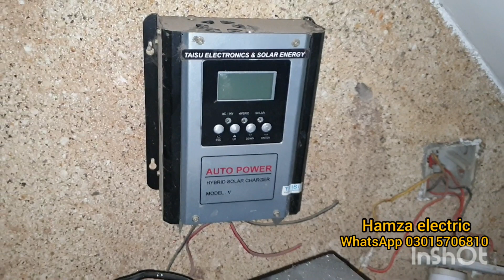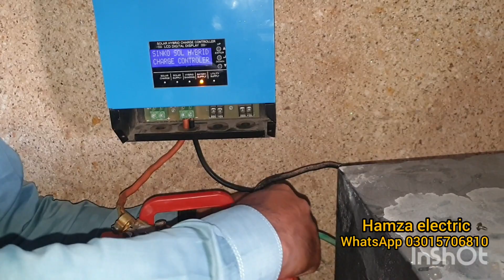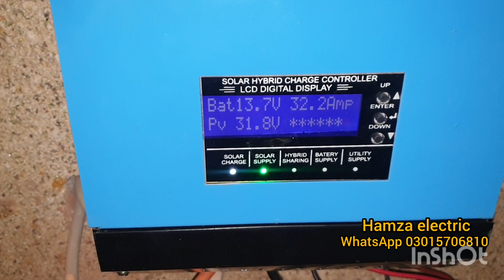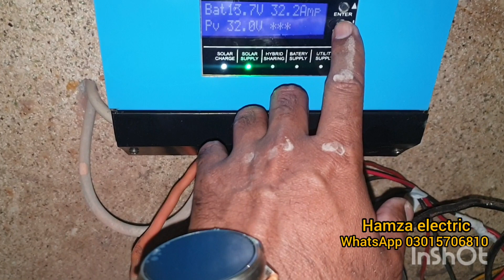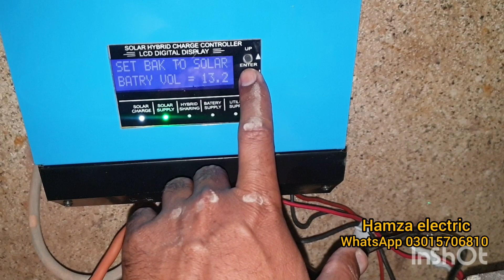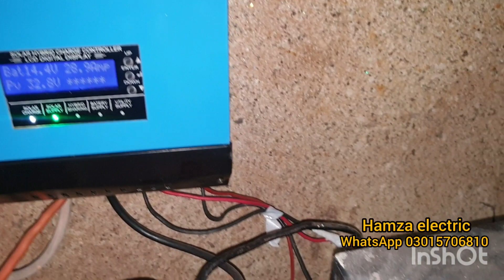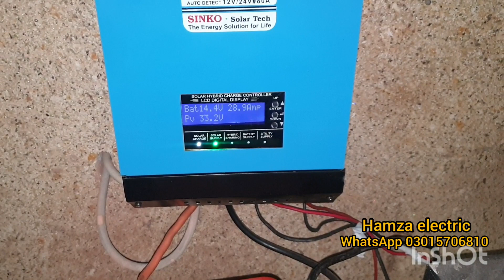Sinko Hybrid 80A MPPT Charge Controller with 1000 watts UPs Installation 2023 | Urdu Hindi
Welcome to Hamza Electric!

We offer a wide range of interesting technical videos covering engineering and technology, including tutorials on electric and electronic circuits in Urdu/Hindi, unboxing, and tech reviews.

We have a variety of useful videos available, such as our Sinko 80A Hybrid MPPT Solar Charge Controller 2022 installation guide and Fronus Xeon Plus 1.5kw Solar Inverter Installation tutorial. We also provide a complete installation guide for a 500watts solar system and demonstrate how to use a 190 watt solar panel with a fan.

Our mission at Hamza Electric is to share knowledge and make advanced technologies easily accessible for everyone. We strive to ensure that our videos are informative and easy to understand for all levels of technical expertise.

Thank you for visiting Hamza Electric!